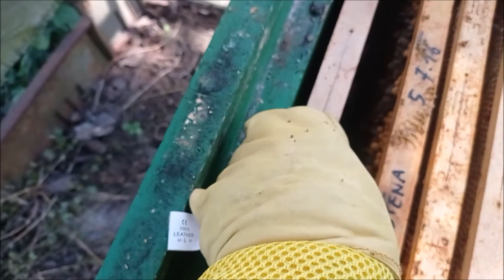Kontrola vložených otevřených matečníků v oddělcích včel 10tý den. Brno 05/2022.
Kontrola vložených otvorených materníkov v oddieloch včiel 10tý deň. Brno 05/2022.
Inspekcja wstawionych otwartych roślin matecznych w oddziałach pszczelich w 10. dniu. Brno 05/2022.
Inspection of inserted open mother plants in bee wards on the 10th day. Brno 05/2022.
Kontrolle eingesetzter offener Mutterpflanzen in Bienenstationen am 10. Tag. Brünn 05/2022.
A méhészeti osztályokon beültetett nyitott anyanövények ellenőrzése a 10. napon.